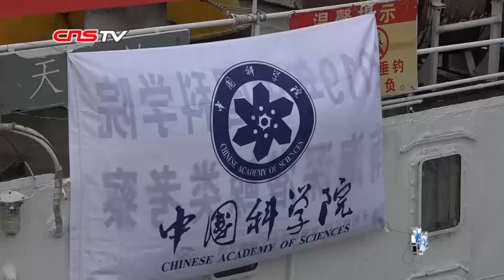中国科学家在南海考察区首次发现抹香鲸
5月10日，2019年中国科学院南海深潜鲸类科考航次靠港三亚。在考察期间，科考人员在中国南海考察海域目击到深潜和远海性鲸类动物27群次，其中两次发现抹香鲸群体。航次首席科学家、中科院深海科学与工程研究所研究员李松海表示，本次考察抹香鲸和喙鲸群体都观察到母子对，表明南海北部考察海域极有可能存在抹香鲸和喙鲸的定居群体。